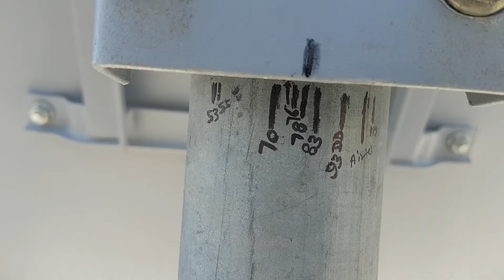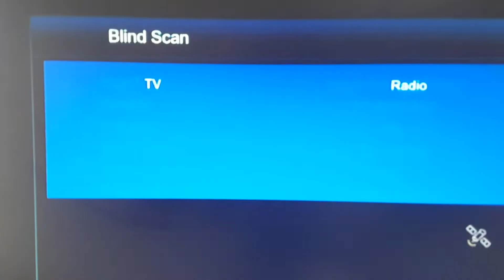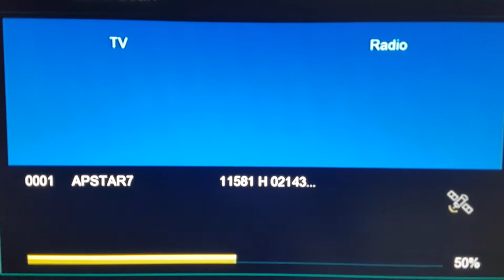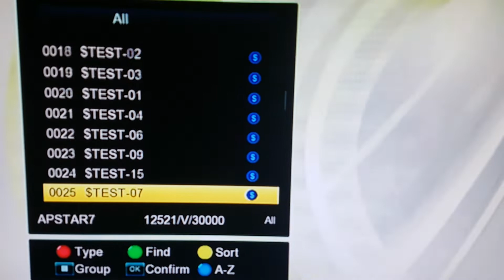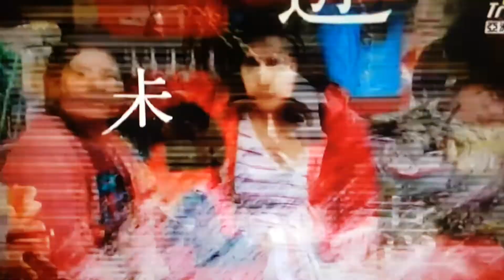APSTAR 7 AT 76.5° E SATELLITE FULL DISH SATEING & CHANEL LIST